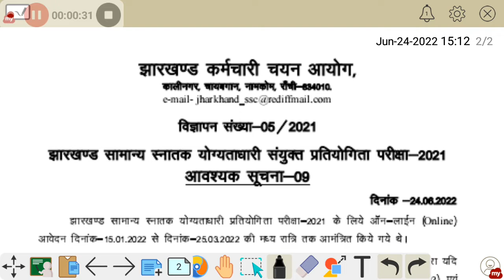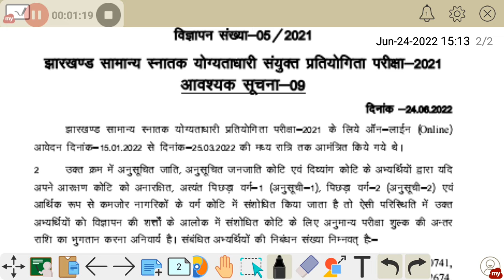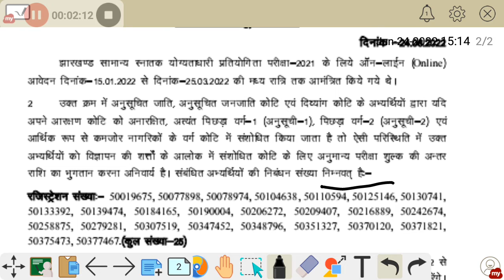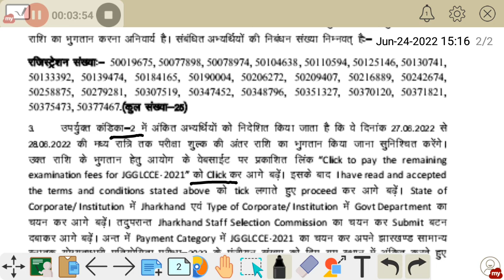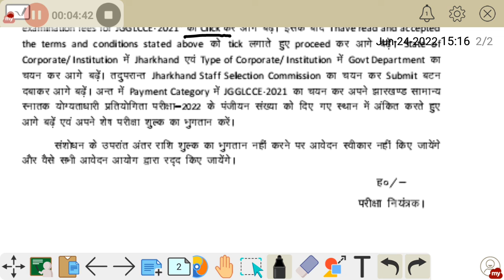Latest update jssc cgl |Utpad sipahi dor| jharkhand police new vacancy |smart Gk global by Lalu sir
Description
dav jharkhand zone fvacancy 2020
Description
Cover Topic This Video/
2. General Knowledge
3. Gk Questions And Answer
5. Important Question Of GK
9. Army Question
10. Science
12. Hindi
14. सामान्य ज्ञान 2021